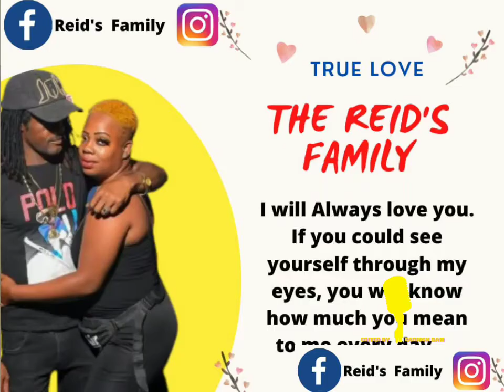Reid's Family vlog He cheated on HER (Veron) she never cheated on HIM (Chris)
REID'S FAMILY